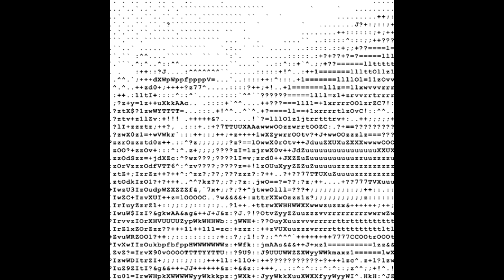Emperor X -- The Blythe Archives Volume 1-B Tape IIIB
I think this is all one big track, so no track list today.